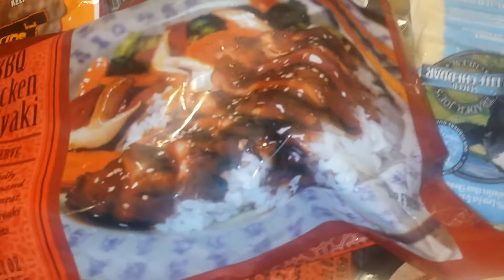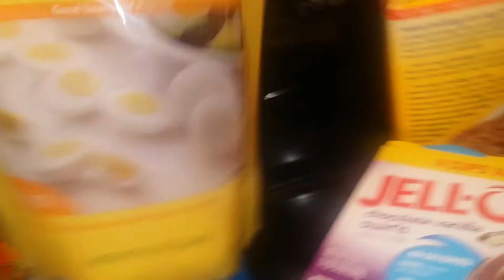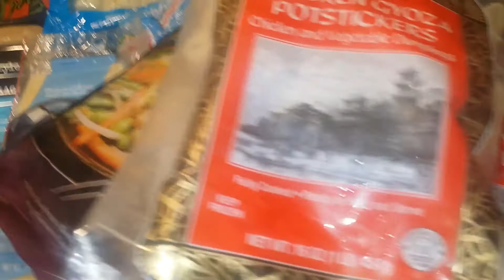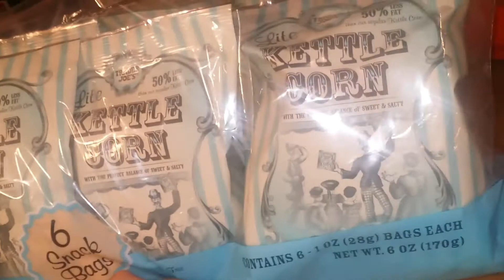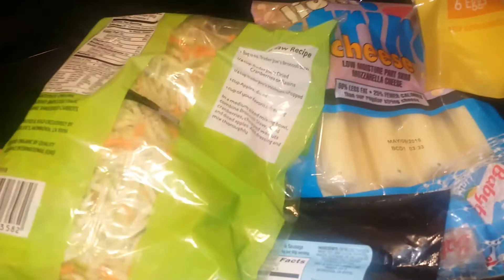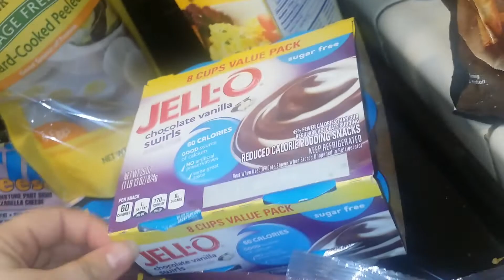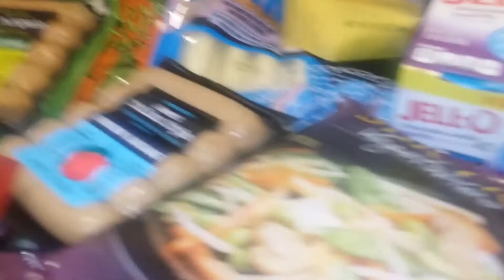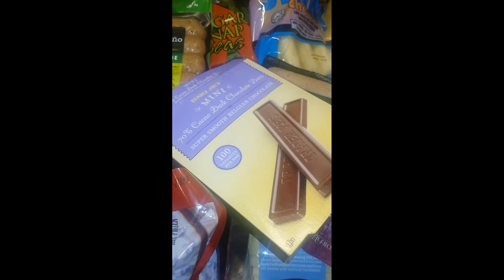Trader Joe Haul/WW Smartpoints